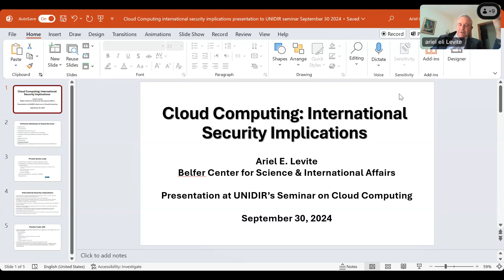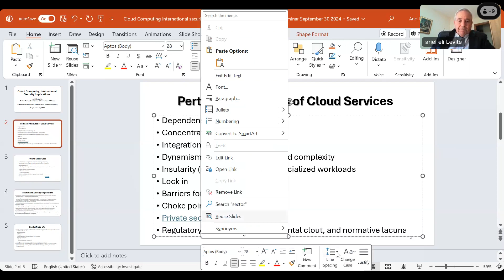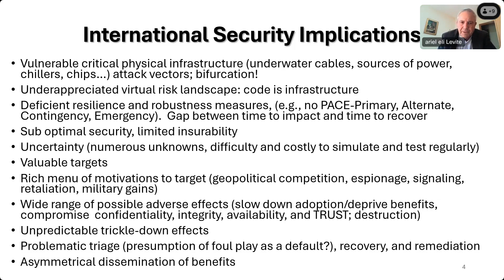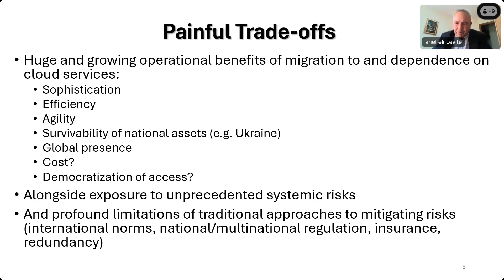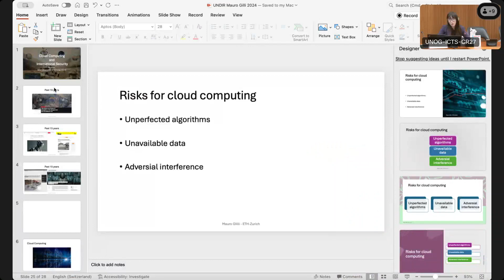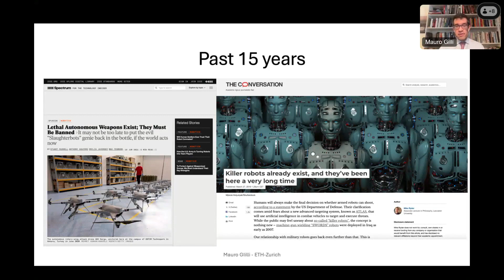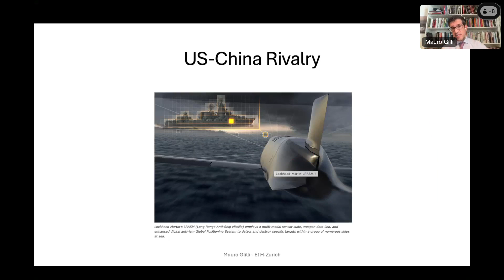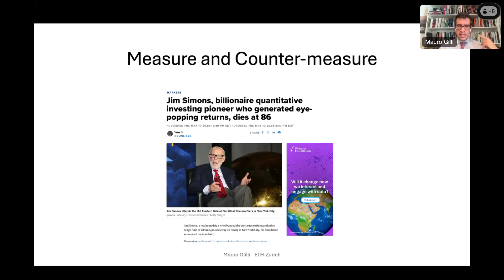First Session: Cloud Computing: What Implications for International Security?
Cloud computing forms the backbone of modern IT infrastructure, underpinning much of the recent trends of technological growth and innovation. With the increased demand for large amounts of computing power to enable the growing place of AI-enabled systems across industries and domains, the importance of cloud computing is only set to increase.

In parallel, cloud computing’s role in sensitive domains such as the military is expanding as armed forces turn towards cloud computing solutions to enable their steadily more digital, networked and AI-enabled capabilities. As a critical enabling technology, the development of cloud computing in a safe, secure, resilient way is one of the key building blocks of an equally safe, secure and resilient global digital environment.

In this context, UNIDIR’s Security and Technology Programme, with the support of the European Union, organized a Technology and Security Seminar on cloud computing to explore the implications of this important enabling technology for international security and governance.

This half-day event consistent of a Technology Breakfast, serving as an introduction to the technology for policy makers, as well as a Multistakeholder Dialogue on cloud computing where experts from industry, government, international organizations and academia convened to share views on the risks of the technology and its related governance challenges.